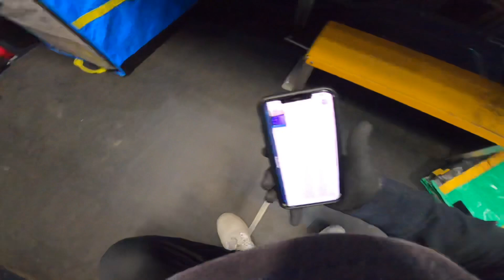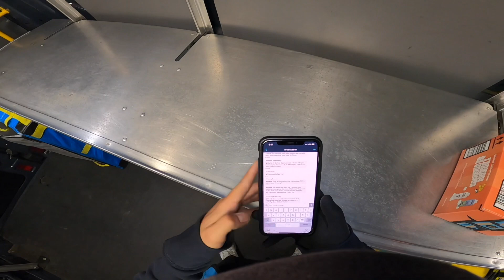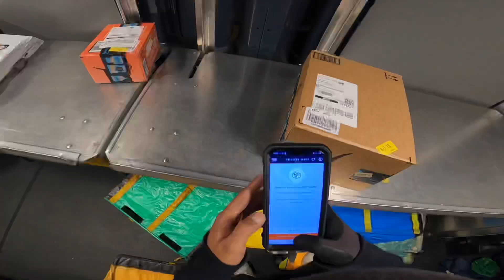A DAY IN THE LIFE OF AN AMAZON DELIVERY DRIVER (LAZY TYPA DAY)